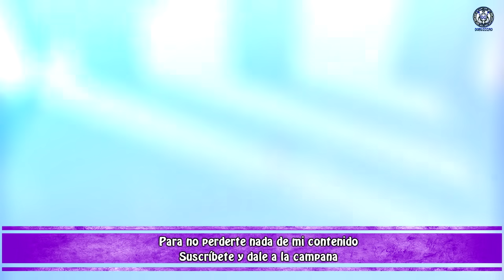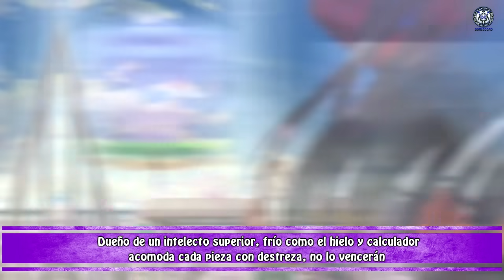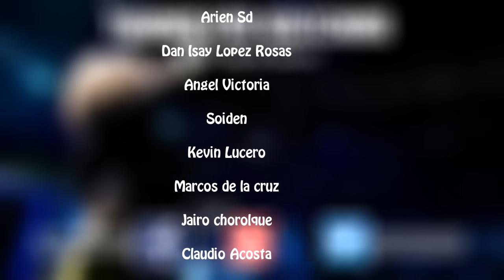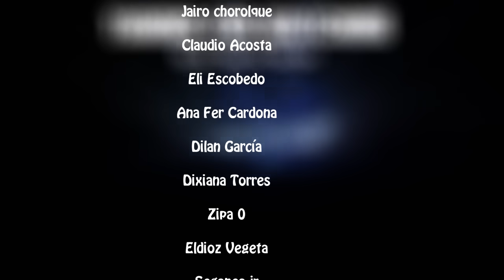RAP DE AYANOKOUJI | CLASSROOM OF THE ELITE | Doblecero (Prod. Isu Rmx)